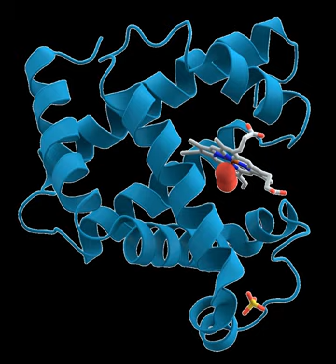Cellular biology | Wikipedia audio article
00:01:05 1 History
00:03:18 2 Cell structure
00:04:29 3 Internal cellular structures
00:04:40 3.1 Chemical and molecular environment
00:07:28 3.2 Organelles
00:07:50 4 Processes
00:08:00 4.1 Growth and development
00:10:15 4.2 Other cellular processes
00:11:34 5 Notable cell biologists
00:11:45 6 See also
00:12:24 7 Notes
00:14:05 8 External links

- Socrates

SUMMARY
Cell biology (also called cytology, from the Greek κύτος, kytos, "vessel") is a branch of biology that studies the structure and function of the cell, which is the basic unit of life. Cell biology is concerned with the physiological properties, metabolic processes, signaling pathways, life cycle, chemical composition and interactions of the cell with their environment. This is done both on a microscopic and molecular level as it encompasses prokaryotic cells and eukaryotic cells. Knowing the components of cells and how cells work is fundamental to all biological sciences; it is also essential for research in bio-medical fields such as cancer, and other diseases. Research in cell biology is closely related to genetics, biochemistry, molecular biology, immunology and cytochemistry .